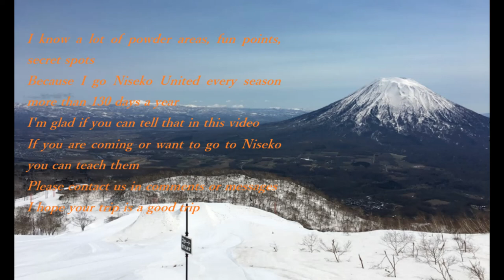Niseko Diary Dec,21,2021 Powder with Bluebird days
Location Niseko grand Hirafu

Hi guys!
Alert!
Coming storm now
so good snowing
We get a lot of Powder
I hope every guys have fun and safety

today was bluebird day
We got good riding today

Have fun!

I hope good season for everyone

Please note there was an avalanche

I know a lot of powder areas, fun points, secret spots
Because I go Niseko United every season more than 130 days a year
I'm glad if you can tell that in this video
If you are coming or want to go to Niseko you can teach them
I hope your trip is a good trip

Please keep Niseko rules